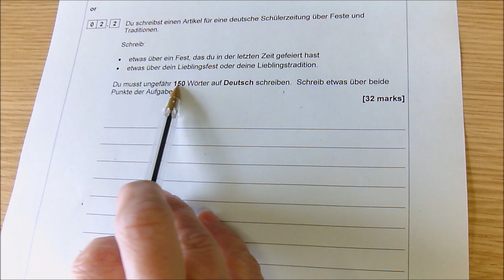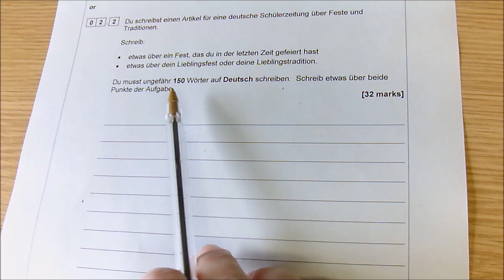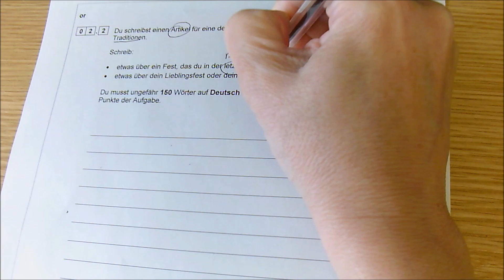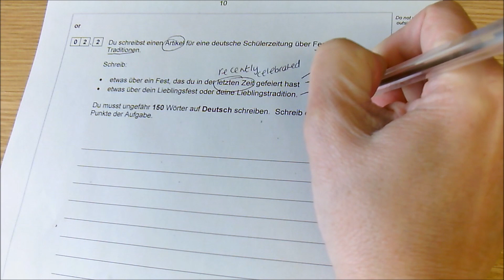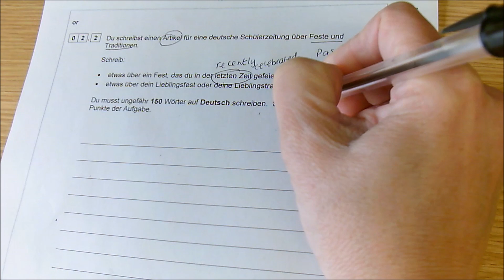German 150 words Part 2: Mapping out your answer